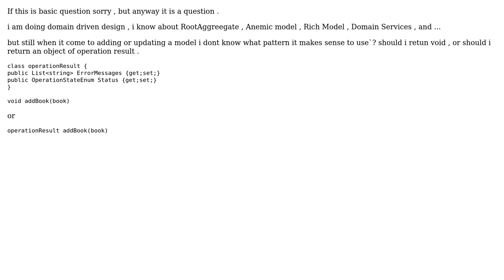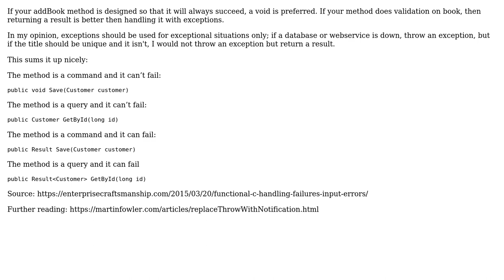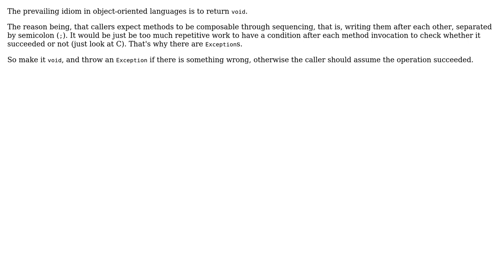Void Or Other Result In DDD Operation (2 Solutions!!)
Void Or Other Result In DDD Operation

With thanks & praise to God, and with thanks to the many people who have made this project possible! | Content (except music & images) licensed under CC BY-SA | Music | Images & others | With thanks to user Robert Brautigam user Rik D user Arash and the Stack Exchange Network Trademarks are property of their respective owners. You are responsible for your own actions.